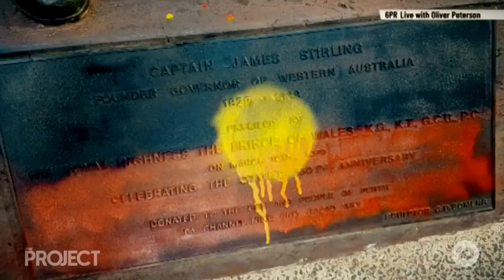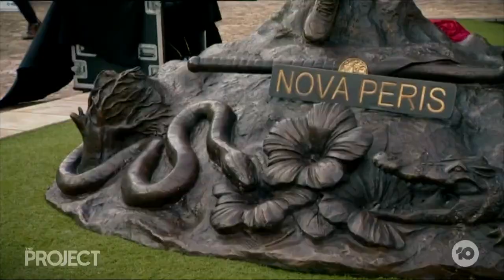Female Statues Are Lacking Across The Country, With About 1% Representing Real Women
Across Australia, only about 4% of statues represent females, and only about 1% are of real women. Is it time more women get honoured or are statues a little too 19th century?